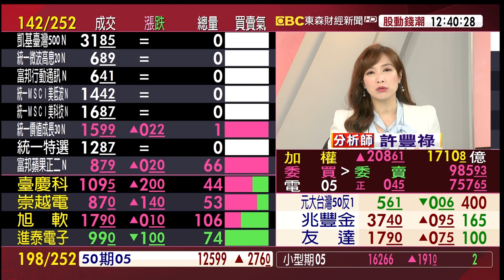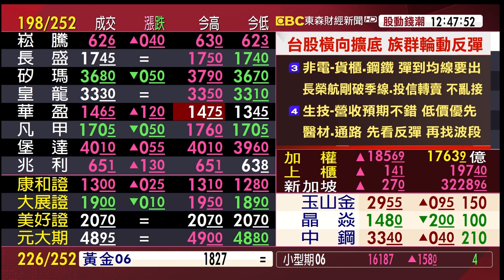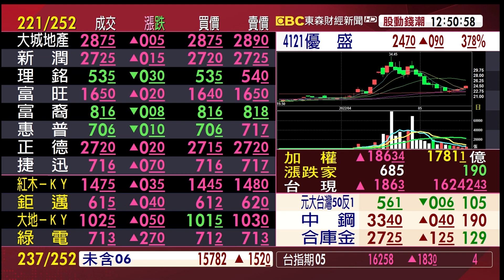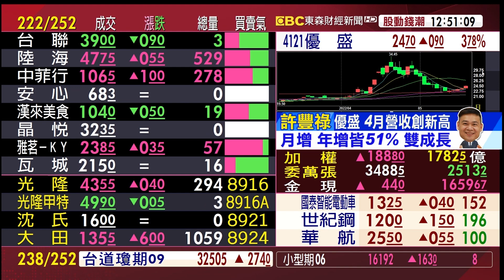電子反彈遇壓該走？金融彈能追？《股動錢潮》許豐祿 20220518